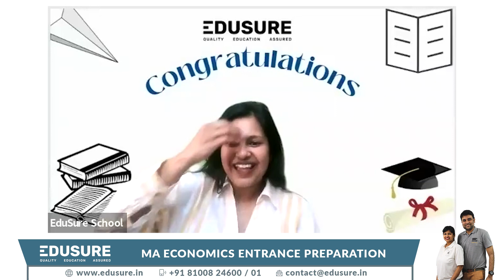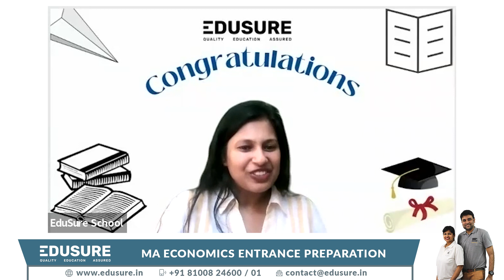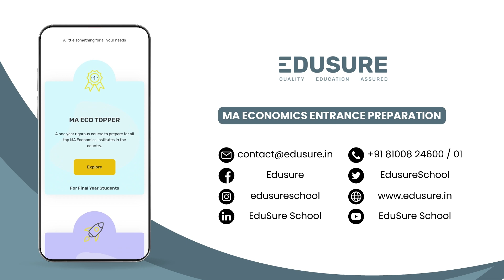Journey from Gautam Buddha University to JNU- Ayush Pandey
Placed in JNU ! 🤩

Ayush Pandey secured a seat in his dream college *JNU EE

👏🏼 Congratulations

EduSure is proud of you
We wish Ayush best of luck for his future endeavours

🫵🏼Secure your seat at your dream college
Under guidance of ISI / DSE Alumnus

MA Eco Entrance Coaching

EduSure's first class is 🅵🆁🅴🅴

Team EduSure